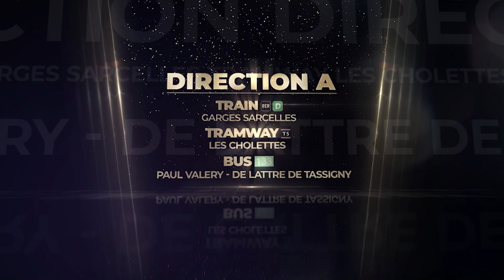LIVE | HOLYGOD TV | SUNDAY SERVICE | SARCELLES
Watch HOLYGOD TV and be a part of the broadcast that sends the gospel into homes across Europe, Asia, Africa and North/South America. Let Jesus-Christ show you the amazing love and grace that God has for you. Broadcasting is a wonderful tool that we can use together to connect directly with people in need and demonstrate God's love. Get ready to be transformed from glory to glory as you behold Jesus more and more!